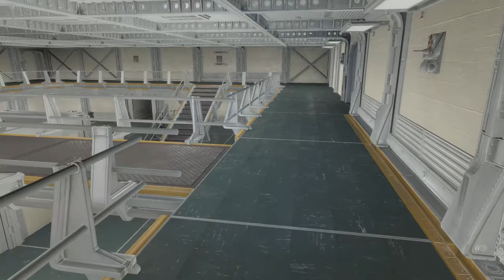Abonnenten antreten zur Wache ☣ Let´s Play Fallout 4 #266 | Gameplay | Deutsch